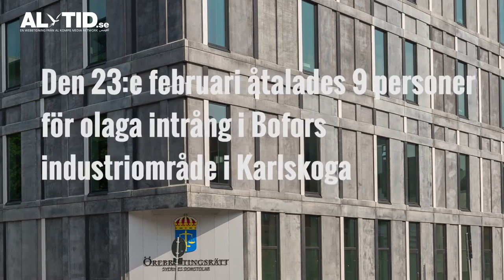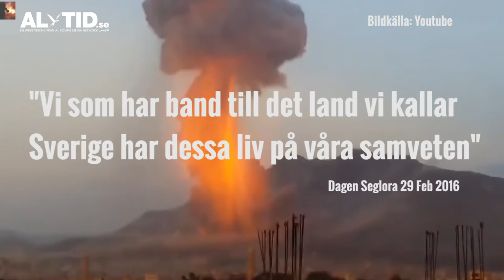Svensk vapenindustri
Videoreportage från AL-TID.se